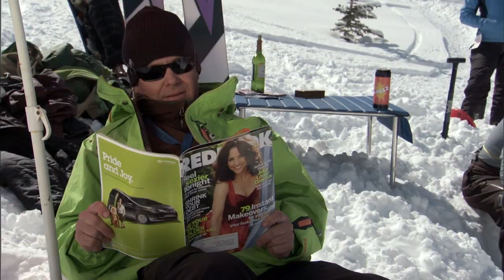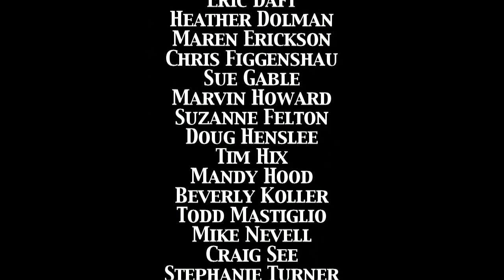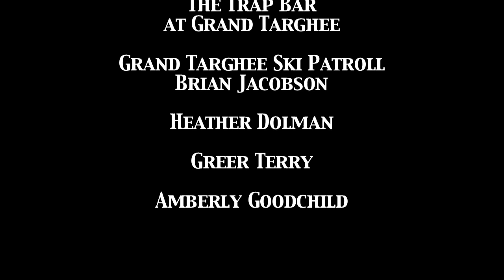Jim E Drops the Big One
One of the top 10 entries in the 2010 Wyoming Short Film Contest, the guys at Teton Gravity Research prove they've got an eye for extreme action AND extreme comedy.

"Extreme Man Jim E Slayed is about to drop an outrageously sic line for a action sports company's latest skiing epic, but there are delays. Will Jim E. ever get to drop the big one?"